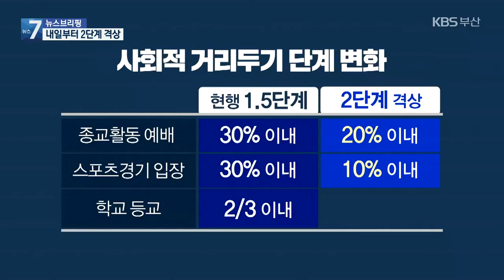감염 확산…부산 사회적 거리두기 2단계로 ‘격상’ / KBS 2021.04.01.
[앵커]

 유흥업소와 실내체육시설 등에서 코로나19 연쇄감염이 잇따르면서 부산시가 사회적 거리두기를  현행 1.5단계에서  내일부터 2단계로 격상합니다.

 이에 따라  음식점과 카페, 유흥업소의 영업시간이 다시 밤 10시까지로 제한됩니다.

 이상준 기자가 보도합니다.

 [리포트]

 부산은  지난달 24일 한 유흥업소에서 확진자가 나온 뒤 연쇄 집단감염이 발생해 지금까지 누적 확진자가 149명에 달합니다.

 확진자 동선이  부산 7개구에 걸쳐 있고 유흥업소 100여 곳을 거쳐가 접촉자 수가 2천 명을 넘습니다.

 교회와 교습소,  실내체육시설에서 등에서도 집단 감염이 잇따르면서 부산은 최근 일주일새 하루 평균 확진자 수가 44명을 기록했습니다.

 이전 주일에 비해 30명 가까이 늘었습니다.

 결국 부산시가 결단을 내렸습니다.

 내일부터  사회적 거리두기를 현행 1.5단계에서 2단계로 격상한다고 발표했습니다.

 [이병진/부산시장 권한대행 : "전방위적인 감염 확산세를 고려할 때,부득이하게 단계를 격상하여 확산세를 진정시킬 수밖에 없는 상황입니다."]

 거리두기 2단계로 강화될 경우 영업 시간에 제한이 없던 식당과 카페,유흥업소 등은 밤 10시까지만 문을 열 수 있습니다.

 5인 이상 사적 모임 금지됩니다.

 행사와 모임도 100인 이상 모이지 못합니다.

 종교 활동 가능 인원수는  정규 예배에서 현행 30%에서  20% 이내로 줄어들고,  프로야구 등 스포츠 경기는 관중 입장이 30%에서 10% 이내로 제한됩니다.

 학교 등교 수업은 3분의 1을  원칙으로 진행되지만, 고등학교는 2/3까지 가능합니다.

 부산시는 이번 조치로 자영업자들의 피해가 큰 만큼 일단 열흘간만 실시한 뒤 확진자 발생 추이에 따라 거리두기 단계를 다시 조정하기로 했습니다.

 촬영기자:한석규/영상편집:박민주/CG:김소연